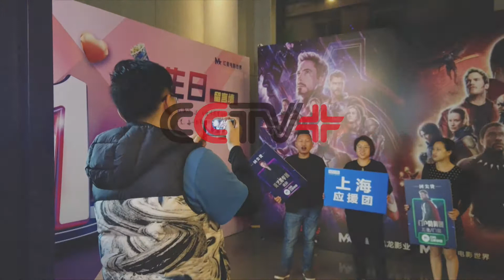Chinese Cinema Lovers Fill Theaters for Early-morning Screenings of Marvel Franchise Finale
The highly-anticipated Marvel Comics superhero franchise finale "Avengers: Endgame" hit Chinese cinemas early on Wednesday, with the film becoming an instant box office smash as excited movie fans headed out to take in early morning screenings across the country.

For Chinese moviegoers, the film is considered as one of the major cinema spectacles of the year. Viewers rushed to theaters as soon as the film was released on Wednesday morning, eager to see how their favorite superheroes who survived in the previous "Avengers: Infinity War" edition would fare in their bid to save the universe.